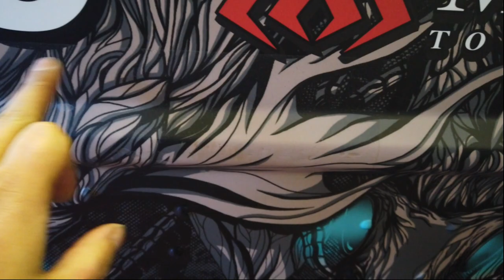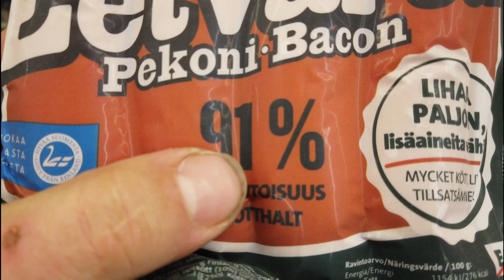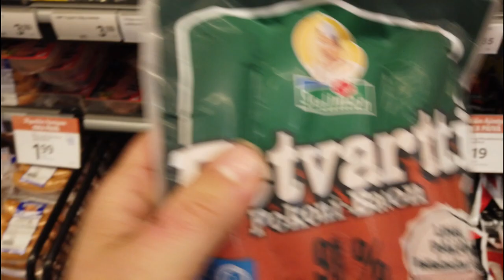Torstai illan pätkiä- vaimo soittelee